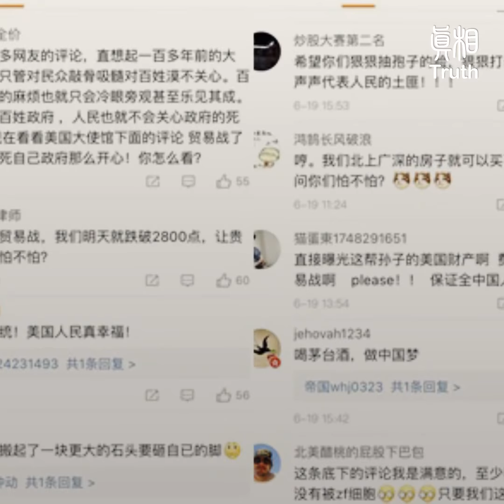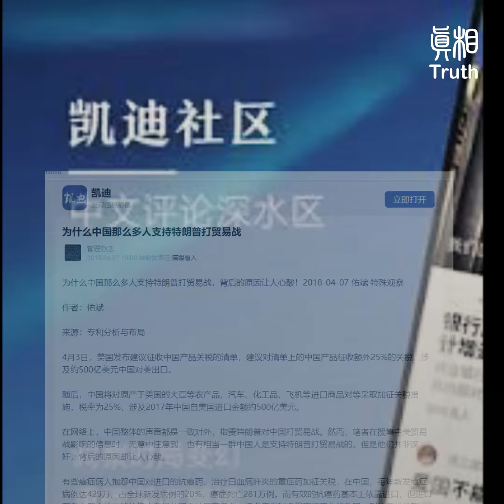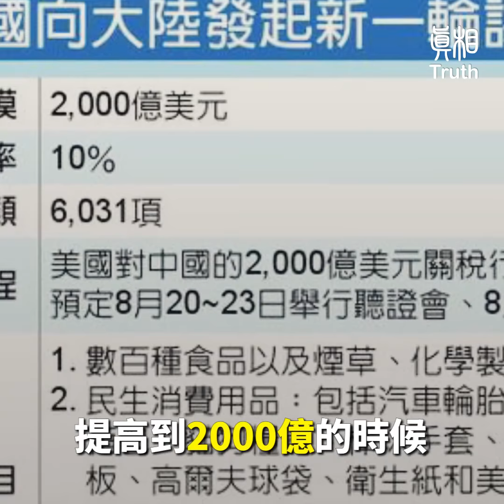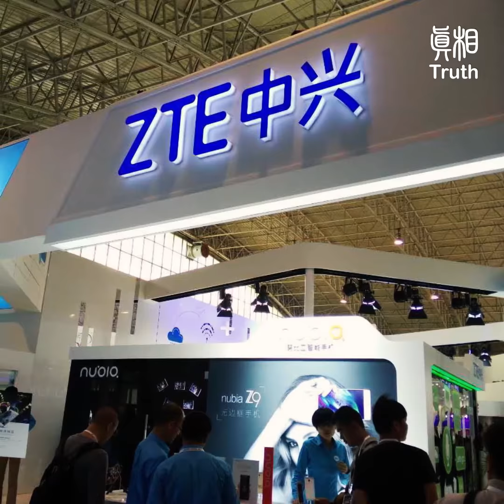大陸網友頂川普，怪哉 ！—— 大陸网民沸騰美國的要求原來是有利於咱們的發展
怪哉 大陸網友頂川普-大陸線民沸騰美國的要求原來是有利於咱們的發展

2018年6月18日，美國總統川普再出重拳，宣佈對中國2,000億美元商品增加關稅。大陸網民沸騰：加到4000億也頂！
川普追加2000億，大陸線民沸騰：加到4000億也頂！中美貿易衝突持續兩個多月後，6月18日，美國總統川普再出重拳，宣佈對中國2,000億美元商品增加關稅。

川普在18日的聲明中說，15日宣佈的500億徵稅計畫，並沒有使中共改變不公平做法。美國再加碼2,000億。

與以往不同的是，中國網民卻沸騰了，在美國駐中國大使館的微博留言區，大量網民表示支持川普的決定，甚至有民眾表示，加到4000億也頂！

龍仔lal」說「美帝，再猛烈些吧，」「世界民主需要你。」「于王論金」直言：「支持美國加大貿易戰，」「打醒沉睡的蟲。」凱迪社區曾刊登了

署名佑斌的評論文章《為什麼中國那麼多人支持特朗普打貿易戰，背後的原因讓人心酸》。

文章說，中國癌症病患非常多，治療癌症、白血病、肝炎的藥物本來就昂貴，而中國因為加關稅、進貨渠道等原因，使價格差了幾倍，例如一片規格為250毫克的艾瑞莎藥，在美國售價為10.3美元（約合人民幣64.5元），在中國價格達到500元人民幣。。。。。。

因為這種結果，至少對中國人來說，會有更多的機會享受到來自國外的物美價廉的商品，而不再一邊掛著「世界工廠」的名號，一邊全民海淘。

而對美國來說，如果不利，他們更不會主動「宣戰」。特別是美國對中興的制裁，再一次教育了中國人，也戳破了一個流傳久遠的謊言：原來美國人賣東西給中國人，不是占中國人便宜，而不賣東西給中國人，才是對中共最致命的打擊。

而那些抵制美貨的人，則無異於幫助自己的國家自殺。如此看來，大陸網友要頂川普就不足為怪了！